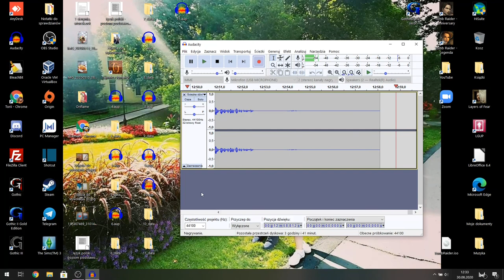12#Zagrajmy w Gothic II: Tajemnice Jumangi — Części zwoju. Jestem szkieletem?! O co tu chodzi?!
CZYTAJ OPIS!

Siema! Dzisiejszy odcinek to odcinek fail i w sumie to nie wiadomo, o co chodzi XD. Zapraszam do oglądania :D
Zapraszam do zostawienia po sobie like oraz komentarza :D
Jeżeli daliście łapkę w dół, napiszcie powód ;). Wtedy prościej jest dążyć do poprawy tego ,,uszczerbku” ;)
Zapraszam was również do zostawienia subskrypcji. To zachęca do dalszej pracy :D ;)